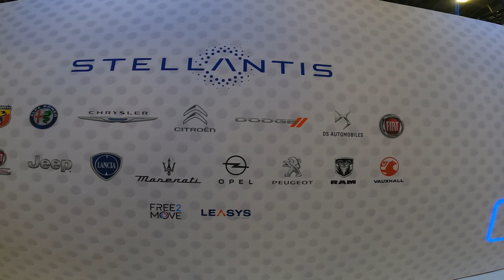Stellantis, el nuevo gigante automotriz. Stellantis, Chrysler, Fiat, Jeep, Maserati Peugeot.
Hace apenas un año, el 16 de enero de 2021, se creó oficialmente el Grupo Stellantis, un gigante de la automoción mundial surgido de la fusión de PSA (Peugeot, Citroën, DS y Opel) y FCA (Fiat, Alfa Romeo, Jeep, Abarth y Maserati, además del próximo relanzamiento de Lancia). El proyecto liderado por un visionario como Carlos Tavares, desde su puesto de consejero delegado y bajo la presidencia de John Elkann, aspiraba a dar un nuevo impulso a todas las marcas mediante una ambiciosa estrategia de sinergias y coordinación.
Relacionado

    ¿Qué coches han comprado los españoles en 2021?¿Qué coches han comprado los españoles en 2021?
    Juego de tronos: las marcas de coches que dominan el mundoJuego de tronos: las marcas de coches que dominan el mundo

Una fórmula que en España ha alcanzado sus objetivos, ya que los resultados de Stellantis colocan al grupo en el liderazgo de ventas totales, es decir, incluyendo turismos y vehículos comerciales. Las matriculaciones de sus nueve marcas llegaron en 2021 a las 257.191 unidades, con una cuota del 25,4% del mercado nacional.

Por marcas, y siempre hablando del acumulado de vehículos (en lo referente solo a turismos el liderato es para Seat, con 70.523 matriculaciones), Peugeot ocupa también esa primera posición, al vender 88.455 unidades que representan el 8,7% del mercado total.

La hegemonía de Stellantis es incluso superior en el segmento de los comerciales, con una penetración de sus marcas de nada menos que el 42,3% y con un especial protagonismo de los modelos salidos de su factoría de Vigo. Las ventas totales llegaron a 64.484 unidades, con el liderato nacional para Citroën al que se suman las aportaciones de Fiat, Peugeot y Opel.

Resulta, por tanto, comprensible la satisfacción de Maurizio Zuares, responsable delegado de Stellantis Iberia: “Hay que destacar los positivos resultados obtenidos por nuestras marcas y el gran trabajo conjunto del equipo de Stellantis y de la red en un entorno de mercado aún complejo”.
Maurizio Zuares